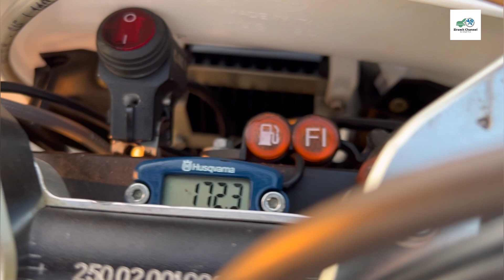ขาย Husqvana FX350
ขออนุญาตขาย
Husqvana  fx350 ปี2017
เอกสาร สพม.
รถ 172.ชม เซอร์วิสตามระยะ
ยางหน้า-หลังดอกเต็ม
ไฟหน้า ACerbis
การ์ดแฮนด์ZETA
การ์ดโครง Acerbis
การ์ดเครื่อง Acerbis
ราคา 259,000บาท
โทร.088-2808645